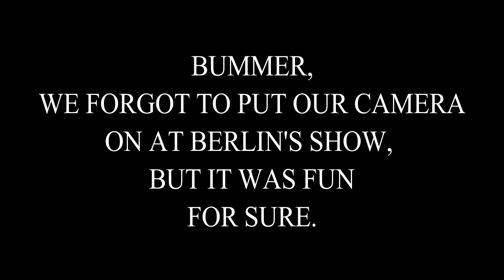Electric Deathbeat - The Singularity Tour 2016 - Part III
Video footage from the European tour with Raunchy [DK], Wasteland Skills [SWE], Expellow [CH] and Taste My Sweet Revenge [SPA].

21.04. Pitstop, Kolding [DK]
22.04. Blackland, Berlin [GER]
23.04. Cafe Central, Weinheim [GER]
24.04. Fabrika, Ceske Budejovice [CZE]
25.04. Viper Room, Wien [AT]
26.04. PMK, Innsbruck [AT]
27.04. Hall Of Fame, Wetzikon [CH]
28.04. From Hell, Erfurt [GER]
29.04. Bambi Galore, Hamburg [GER]
30.04. High Voltage, Copenhagen [DK]